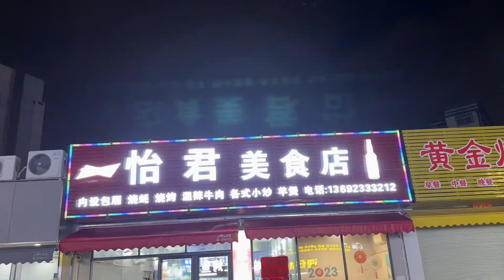湛江的生蚝太美味了，三块钱一个管饱，大排档也别有滋味！